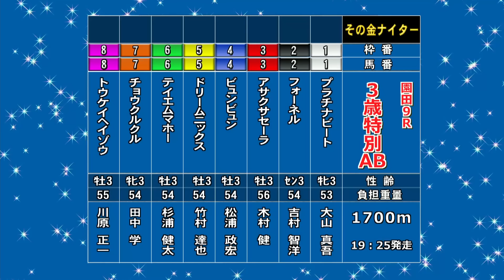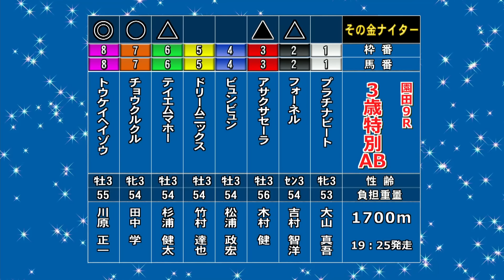そのだけいばレース展望（7月1日分）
7月1日（金）の「そのだけいばレース展望」です。進行は三宅きみひとアナウンサー、解説は瀬藤治人記者（大阪スポーツ）。メインレース「姫路さぎ草特別」を中心にお届けします。